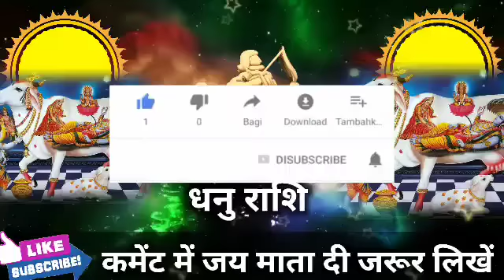धनु राशि वालों 24 और 25 नवंबर बहुत बड़ी घटना होने वाली है दिमाग हिल जाएगा। Dhanu Rashi